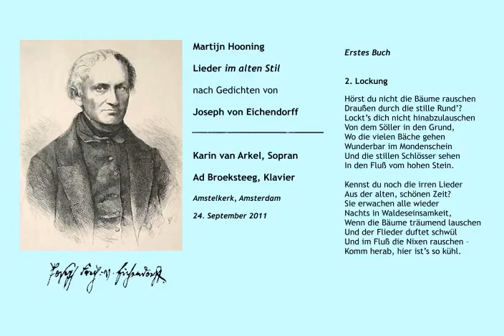Martijn Hooning, Lockung, from Eichendorff Lieder, first book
Performed September 2011 by Karin van Arkel, soprano and Ad Broeksteeg, piano.

Martijn Hooning: Lockung (from: Lieder im alten Stil nach Gedichten von Joseph von Eichendorff, erstes Buch, Nr.2, composed in 2003)

Live recording, september 24, 2011, Amstelkerk, Amsterdam

Lockung

Hörst du nicht die Bäume rauschen
Draußen durch die stille Rund’?
Lockt’s dich nicht hinabzulauschen
Von dem Söller in den Grund,
Wo die vielen Bäche gehen
Wunderbar im Mondenschein
Und die stillen Schlösser sehen
In den Fluß vom hohen Stein.

Kennst du noch die irren Lieder
Aus der alten, schönen Zeit?
Sie erwachen alle wieder
Nachts in Waldeseinsamkeit,
Wenn die Bäume träumend lauschen
Und der Flieder duftet schwül
Und im Fluß die Nixen rauschen –
Komm herab, hier ist’s so kühl.

Lieder im alten Stil nach Gedichten von Joseph von Eichendorff, erstes Buch (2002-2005) consists of:

- Die Nachtblume
- Lockung
- Frühlingsnacht
- Bei einer Linde
- Es waren zwei jungen Grafen
- Der Einsiedler
- Treue
- In einem kühlen Grunde (Lied) [ also known as  "Das zerbrochene Ringlein" ]
- Das Alter

Recordings of these songs (and of some more) are available in the playlist
Martijn Hooning Lieder nach Eichendorff, Storm, Hesse
in the channel
Style Composition